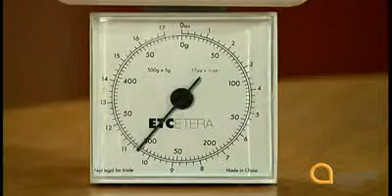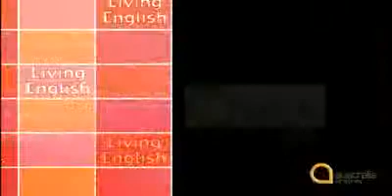sister n brother25